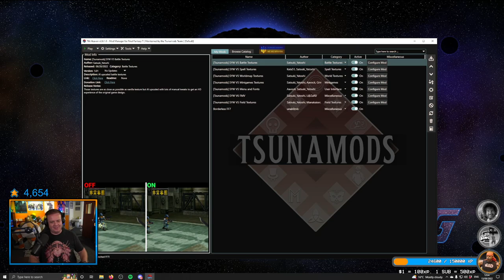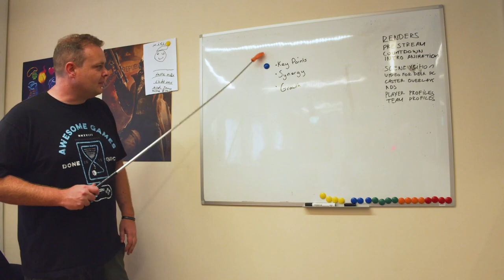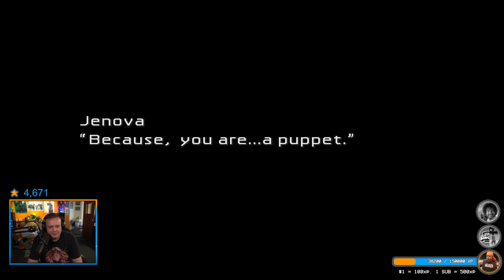FFVII - Snowboarding and Mazes - Part 8